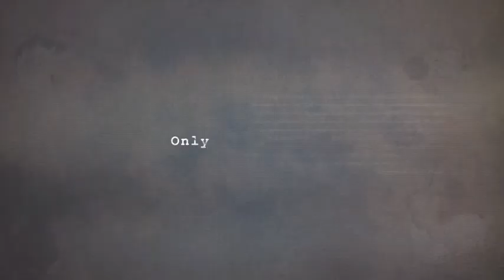Vintage Opener - [AE Template]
Vintage Opener is an epic, cinematic looking vintage opener for your photos and videos. Add your own photos and titles and the vintage opener will do the rest!

Vintage Opener is a cinematic newspaper style promo to show your own journey! With 3D photo Animation.

Features:
Easily add your own images and make it your own.
It will add depth to your photos and turn them into 3D Scenes.
Up to 9 unique 3D Photos
Final output in up to 4K Ultra HD Resolution!
4K resolution; Full HD (1080p) and HD (720p) output comps are also included.
Friendly interface.
Easy to follow video tutorial included.
Colour coded elements.